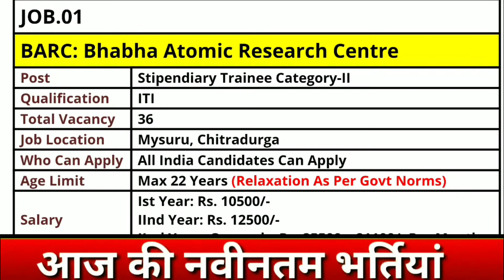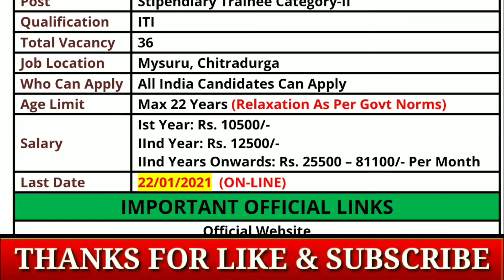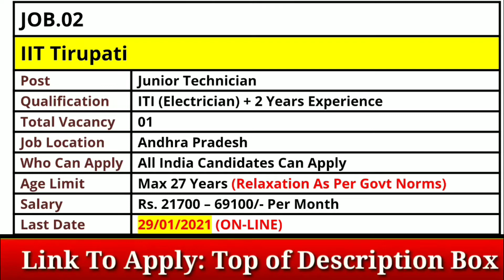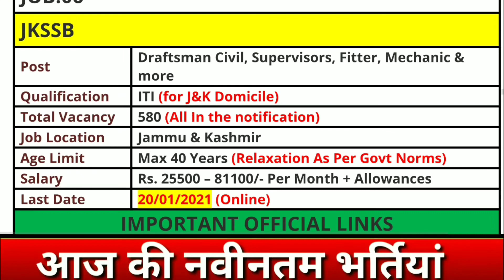ITI Jobs 2021 03 January | Employment News Today Sarkari Job Alert | Rojgar Avsar Daily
Hello Job Seekers, today I am going to share some latest ITI jobs 2021 Employment News Today Sarkari Job Alert updated on 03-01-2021 with you as shown in this post.

Get daily latest notification of all ITI Govt Job vacancies including PSU, SSC, PSC, Banking etc updated on 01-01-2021. Find the best reliable newly announced Government Jobs for ITI Male and Female Candidates first on Rojgar Avsar Daily with all the relevant information including Job description, Salary and eligibility criteria, and job review at the end.

ITI Jobs 2021 has given here. Aspirants can check ITI Jobs technician Jobs 2021 with company name, job title, eligibility, last date, etc. in this page. Candidates who are seeking for govt jobs and have iti in fitter, electrician, copa, electronic-mechanic, draughtsman mechanical and civil trades can check the latest updates on rojgar avsar daily. We (Rojgar Avsar Daily) gives you update on latest govt job vacancies for both freshers and experienced. Check this page to know the latest and upcoming ITI Jobs 2021 instantly. Get ITI Jobs 2021 notifications from Banking, Railway, SSC, UPSC, PSC, PSU, and so on here.

You’ll continue to find the best job details in the simplest table form on a wide variety of latest government jobs and all India university news update.

Rojgar avsar daily is a YouTube channel were you can get all latest government job updates and AKTU news on daily basis. The primary content of Rojgar avsar daily YouTube channel is 10th pass jobs 2021, 12th pass government jobs 2021 and ITI job & Graduate Job.
We collect the information from Indian Central Government and private public sector SSC PSU. We also cover weekly employment newspaper rojgar Samachar on every weekend. We mostly focus on latest government jobs 2021.